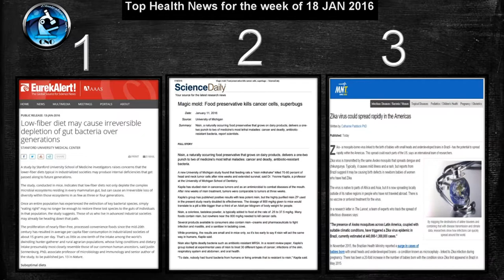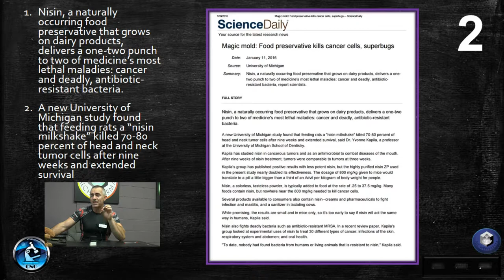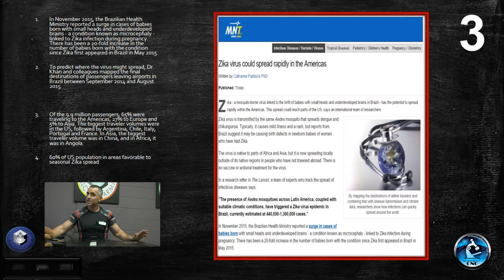Breakthrough Research 18 JAN 2016 (In Beta)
Top Health News for the week of 18 JAN 2016 (In Beta)
1. Low-fiber diet may cause irreversible depletion of gut bacteria over generations
2. Magic mold: Food preservative kills cancer cells, superbugs
3. Zika virus could spread rapidly in the Americas